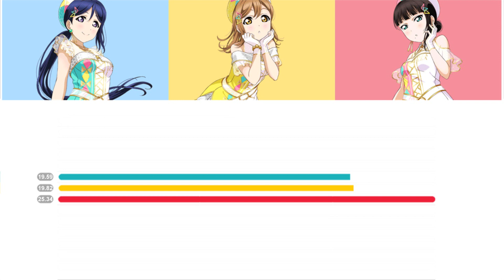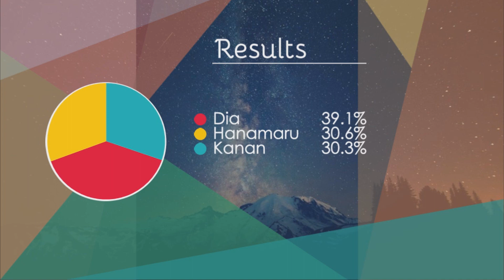【Love Live! Sunshine!】AZALEA - Amazing Travel DNA - Line Distribution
Amazing Travel DNA
Written by: Aki Hata
Composed by: Ryuuhei Yamada
Arranged by: Ryuuhei Yamada
Owned by: Lantis

Cast: AZALEA
Matsuura Kanan (CV: Suwa Nanaka)
Kurosawa Dia (CV: Komiya Arisa)
Kunikida Hanamaru (CV: Takatsuki Kanako)

*Instrumental music is mostly filtered out in this video.

Clean cards graphics:
School Idol Tomodachi

LLSIF backgrounds and sound effects:
Kach Again

*I owned nothing including the music, pictures, and sound effects used.